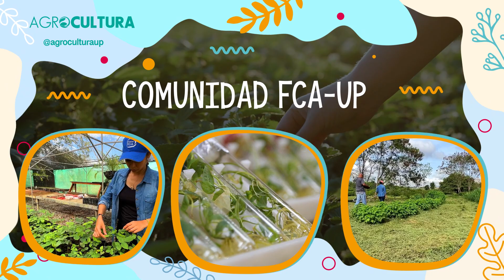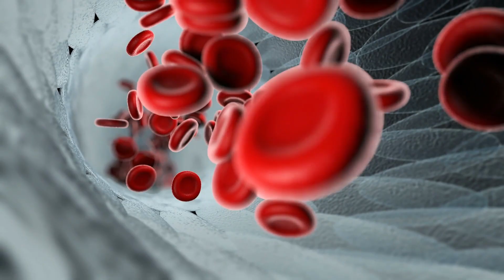AGROCULTURA UP 03 2024 T6 ESCUELA NATURAL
Universidad de Panamá
Facultad de Ciencias Agropecuarias

Contenido:

AGROKIDS: ESCUELA NATURAL, Austin y Dash recorren jardines y nos muestran cómo aprenden de manera divertida y natural.
BITÁCORA AGROCULTURA: Noris nos lleva a conocer la tomatera de tomatitos cherry.
ECO-TIPS con Sonny: el AGUA
COMUNIDAD FCA: Visitamos el CAIPI de la FCA-UP sede de David.
MASCOTEANDO con Sofía: cuidado de los peces guppy.

Dirección, realización, conducción y edición NORIS MIRANDA
Dirección técnica, logística, grabaciones, dron  y edición CARLOS UBARTE
Grabaciones FCA sede de Chiriquí FELIZBETH ROQUE, VANESSA TEJEDOR, Comunicaciones FCA sede de Panamá.
Presentaciones y locuciones SONNY UBARTE MIRANDA
Colaboradores DOCENTES, ESTUDIANTES, ADMINISTRATIVOS / COMUNICACIONES FCA-UP / DTE UP